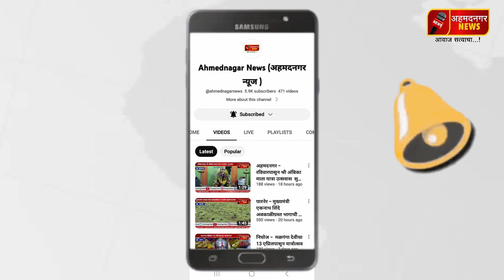nilesh_lanke जयंतपाटील यांच्या आश्वासनानंतर खा लंकेचे आंदोलनस्थगित